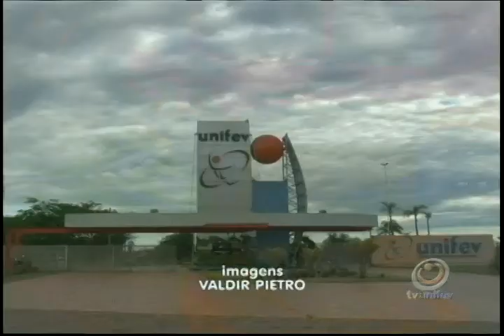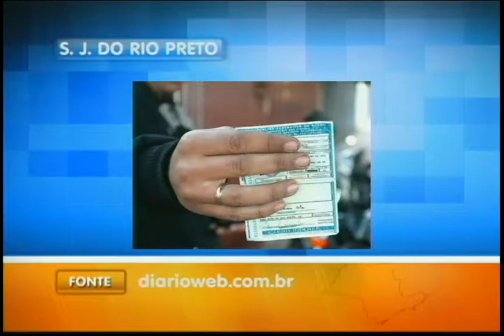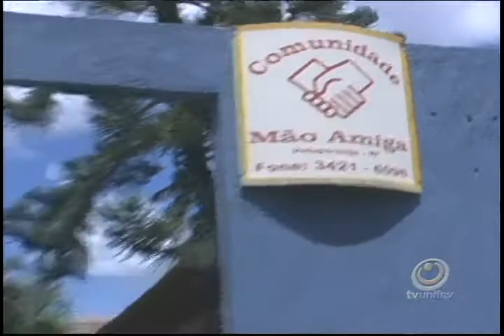TVU Jornal 1ª Edição - 23/01 - Quinta-feira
Confira as notícias do TVU Jornal 1ª edição do dia 23/01/2014, quinta-feira.